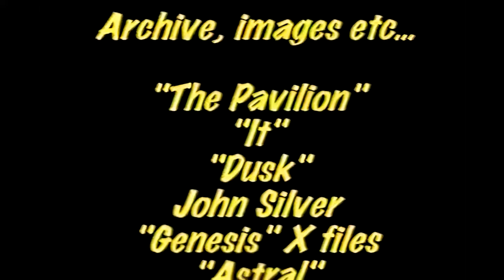𝘼𝙣𝙩𝙝𝙤𝙣𝙮 𝙋𝙝𝙞𝙡𝙡𝙞𝙥𝙨 - From Genesis...to Revelation (Documentary 1998)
Video filmed and produced by Guillermo Cazenave for Antropovisión (August 1995)